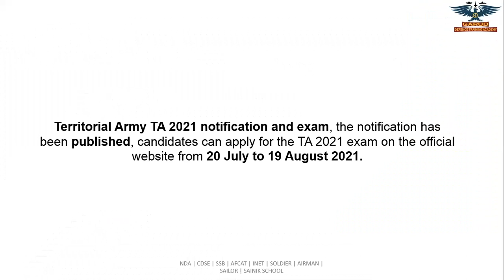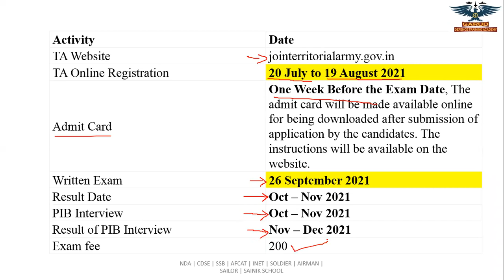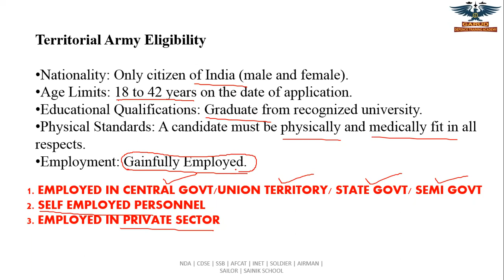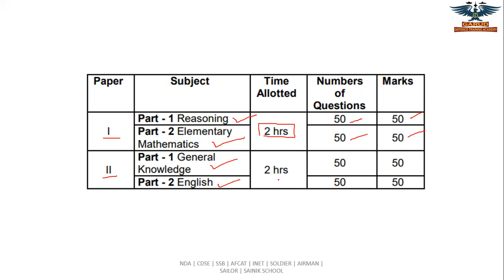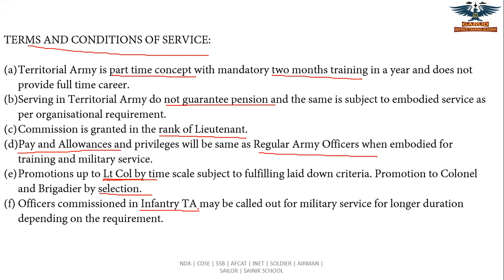TERRITORIAL ARMY NOTIFICATION 2021 | DETAILED EXPLANATION | TAMIL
For Civilians - Exam will be conducted
For Ex - Servicemen - No Exam - Direct Interview